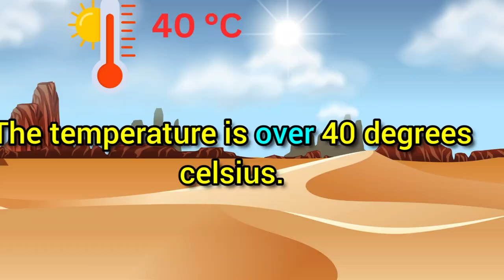Over Sentence | Over Preposition Sentence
About this video:- Confused about the preposition "over" in sentences? This video is here to clear up any confusion and provide you with a clear understanding of how to use "over" correctly.

We'll explore various sentence examples using "over" to illustrate its different meanings and contexts. You'll learn when to use "over" to indicate position, movement, dominance, or other concepts.

By the end of this video, you'll feel confident in using "over" in your own sentences and avoid common mistakes. Let's dive in and master the preposition "over"!

over sentence, over preposition, sentence examples

sentence
over sentence
over in sentence
over ka sentence
sentence of over
over make sentence
make sentence over
over use in sentence
make sentence of over
over ka make sentence
use of over in sentence
over,over sentece english
over ka sentence kya hoga
life sentence
over use in english sentence
over ka sentence kya hota hai
sentence stress
murderer says life sentence over
over make sentence in english
make sentence of over in english
over preposition sentence
over sentence
crying over sentence
over preposition sentence
over se sentence
take over sentence
get over sentence
run over sentence
over wale sentence
thought over sentence
over the moon sentence
over the wall sentence
over sentence for class 2
over sentence for class 1
over sentence preposition
over sentence preposition examples
over sentence example
over sentence in english for class 1
over sentence simple
over sentence for class prep
do over meaning and sentence
overall example sentence
over sentence in english
over sentences examples
over sentence preposition
over sentence simple
What is a 5 sentence for over?
When over is used in a sentence?
What is an example of the over?
ओवर के लिए 5 वाक्य क्या है?
5 sentence of over
Over sentence for class 3
Over sentence for class 5
Over sentence for class 4
Over sentence for kindergarten
Over sentence 10 examples
over sentence
sentence using over
get over sentence
5 sentence of over
use over in a sentence
over examples sentences
over sentence example
over the moon idiom sentence
over and above sentence example
sentence with word over
get over example sentence
get over phrasal verb sentence
over and above idiom sentence
over word sentence
10 sentences using over
above and below sentences
get over idiom sentence
over used in a sentence
over sentence easy
over and over sentence examples
sentence about over
sentence with over for kindergarten
simple sentence using over
to get over idiom sentence
over in the sentence
over the wall sentences